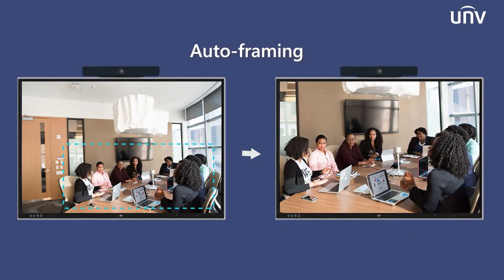【Unear】【Product Intro】Unear A5000E All In One Video Conference Bar